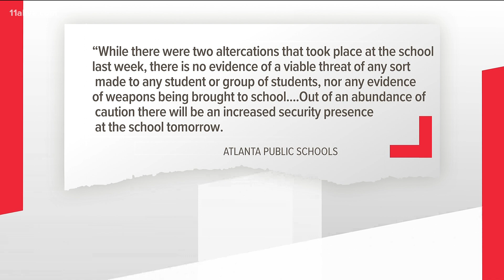Atlanta Public Schools: Increased security after online threat at high school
The security announcement comes after a post of social media threatened violence at the school.